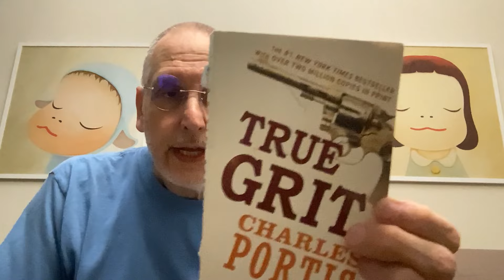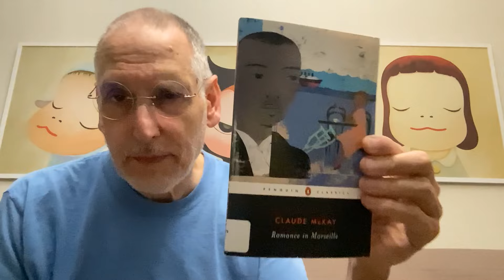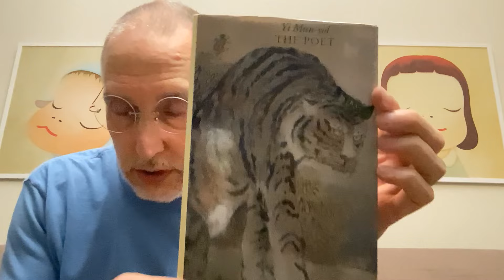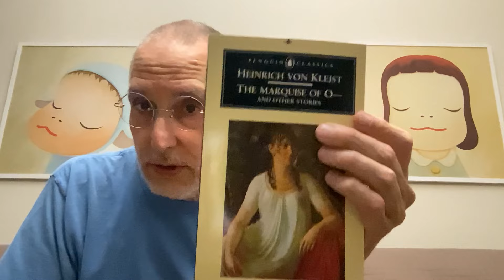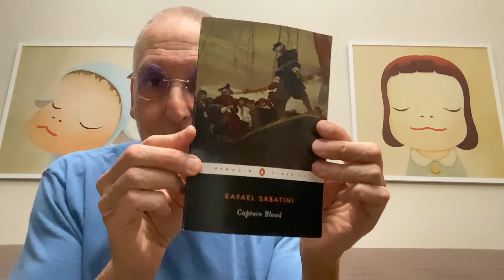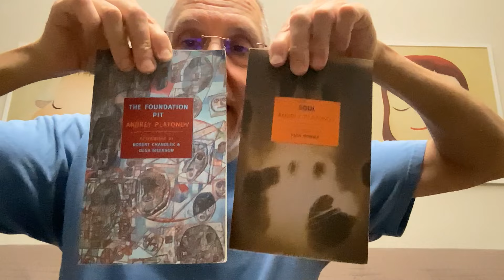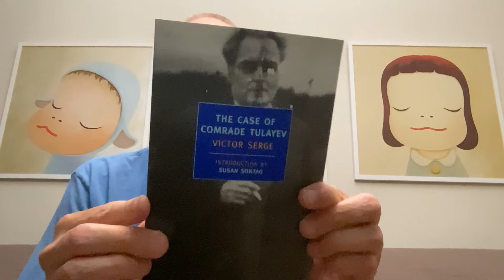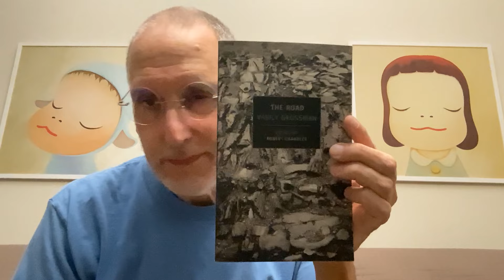The Six-Book Challenge, or, A Pile of Possibilities